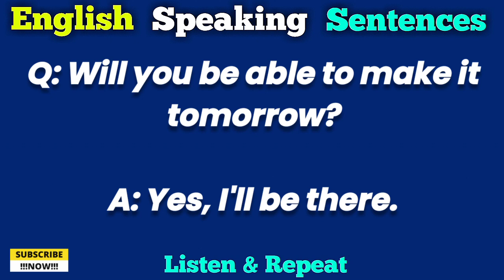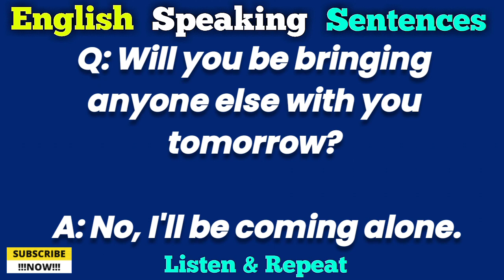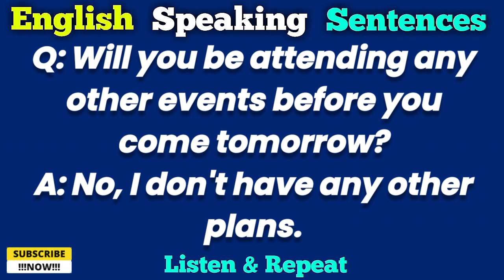Advanced English speaking sentences🔥| Daily use English sentences | Spoken English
Improve your English speaking with Lot's of daily use English speaking questions and answers.

Thanks